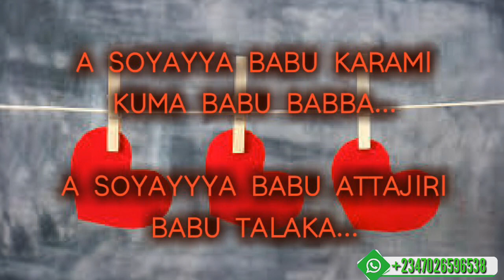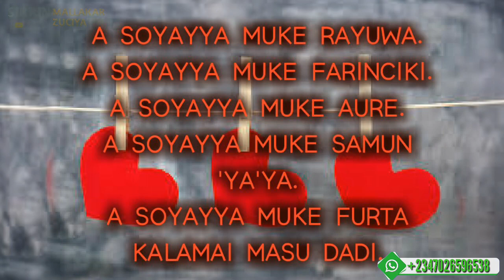Mihimmancin Da So Yake Dashi Ga Rayuwar Dan Adam...Kalaman Barka da Shan Ruwa.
Zaku iya samun Abubuwa kamar haka acikin tashar nan tamu mai Albarka:

-Kalaman Soyayya
-Wa'azi
-Nasiha

MURYAR HAUSA TV
ZAURAN NISHADIN
Doguwa tv
Kalaman soyayya
Kalaman Barka da Shan Ruwa.